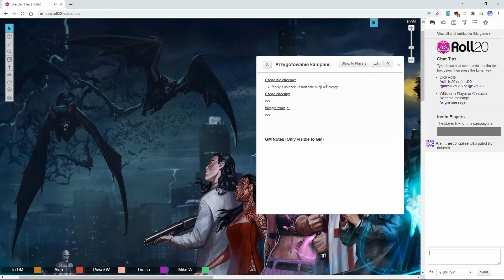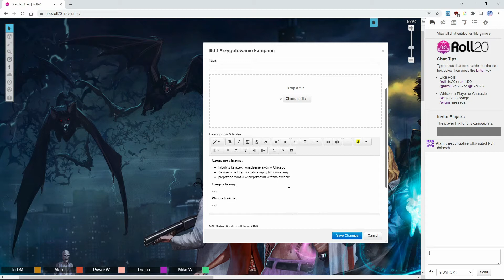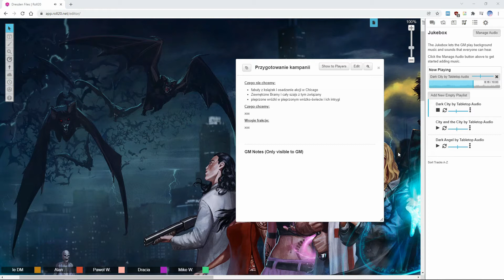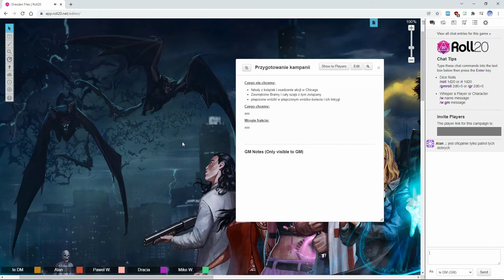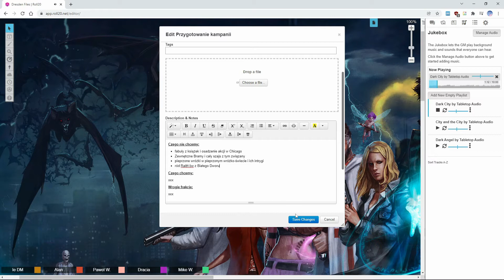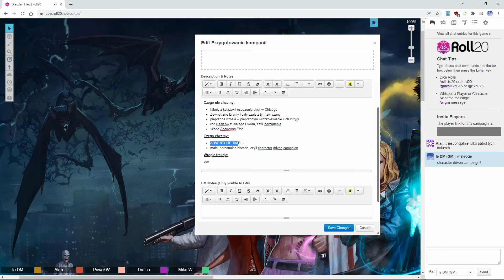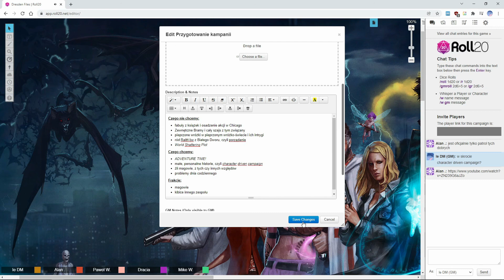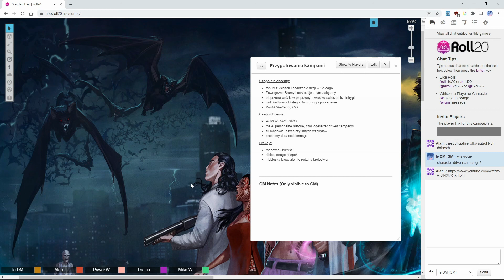★Dresden Files Accelerated - London Diaries: Setting and Scale - Part 1★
After finishing The Expanse campaign, using the Stars Without Number ruleset, we talked about what we would like to do next and the urban fantasy genre was the answer. Amongst a few roleplaying books I had, we’ve decided on Dresden Files Accelerated that was tried once, before, but it quickly fell apart. Let’s hope that this campaign lasts for a while longer… In this session zero, we have a discussion that helps us establish what sort of a story, and where, we want. As the name implies, London is our pick for the setting. As always, sit back, relax and enjoy!

Fate is a generic role-playing game system based on the Fudge gaming system. Fate was written by Fred Hicks and Rob Donoghue, and published by Evil Hat Productions. The Dresden Files Roleplaying Game is a licensed role-playing game based on The Dresden Files and using the Fate system, designed by Leonard Balsera and published by Evil Hat Productions. Dresden Files Accelerated simplifies the rules and is a standalone game from the rest of the Dresden Files RPG.